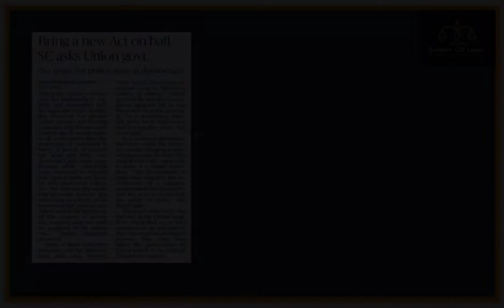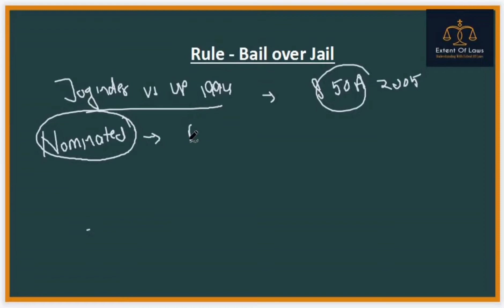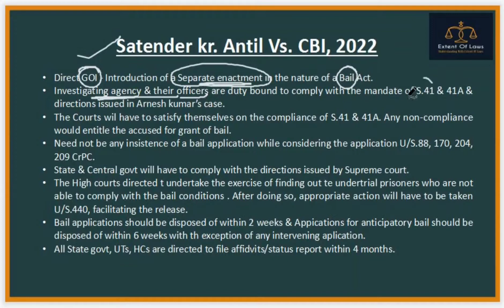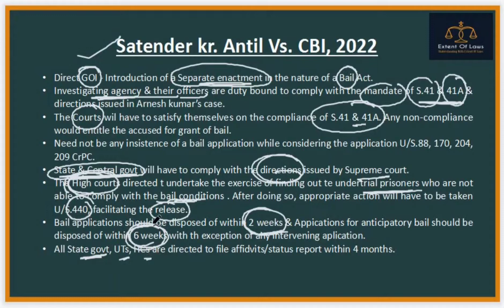New guidelines related to Arrest | S. 41 & 41A of CrPC | Landmark judgements by Deeksha Jain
Indian Polity |  Course on Indian Constitution

Hurry up to Join Course on
The Indian Contract Act, 1872 -
{Offer - NO FEE - till 31st March}

Highlights -
Deals with the  Major Previous Landmark Judgements related to Arrest with the New Landmarkk Judgement related to Arrest [ Satender kr.Antil vs. CBI,2022]
- Joginder kumar vs. UP,1994 [in 2005, inserted S.50A in CrPC]
- D.K.Basu vs. West bengal, 1996 [in 2009, inserted S. 41A,B,C,D in CrPC]
- Arnesh kumar vs. Bihar, 2014 [mandatory compliance of S.41 & 41A iof the CrPC]
- Recent Landmark Judgement - Satender kr.Antil vs. CBI,2022 [ duties imposed on Central govt, State govt, Union territories, Investigating agencies & their officers, High courts & the Trial courts]
Landmark Judgements related to Arrest -